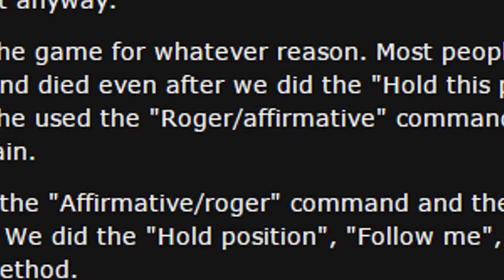This is the BEST Way to Give Bots Orders in CS:GO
The biggest problem with bots in MM is them just rushing mid like little idiots. Is there anything we can do to snap some sense in them, like the affirmative rumor going around?

Please note that the permissions to re-use the video clips are allowed by the original creators